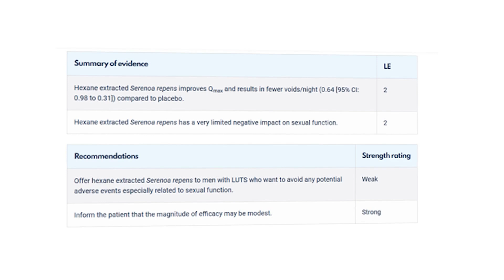Science-Proven Natural Remedy for the Prostate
Video Timestamps
0:00 - 0:35: Introduction: The search for a natural remedy for the prostate.
0:35 - 1:28: Pedro's problem: Fear of medication side effects and the search for natural solutions online.
1:28 - 2:38: Introducing Saw Palmetto: Its mechanism of action and similarity to medications.
2:38 - 3:27: The first major study: The meta-analysis that showed no benefit.
3:27 - 5:37: The revelation: The extraction method is crucial. Studies proving the benefit of Saw Palmetto extracted with hexane.
5:37 - 8:36: The practical problems: Lack of quality control and uncertainty about the extraction method.
8:36 - 9:46: Final conclusion: Why Saw Palmetto is only recommended as a second-line option and the commitment to science.